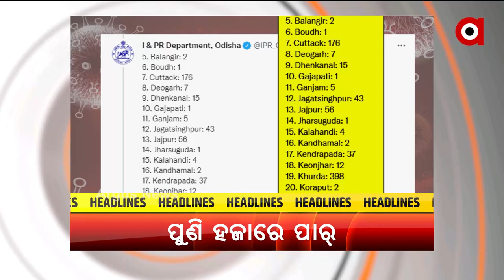Headlines 11AM | 19th August 2021 | Argus News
Headlines 11AM
+ ଓଡିଶାରେ ଦୁଇ କେନ୍ଦ୍ରମନ୍ତ୍ରୀ
+ ଅର୍ଗସ ମହାପ୍ରଭାବ
+ ରାଜ୍ୟରେ ପୁଣି ହଜାରେ ଟପିଲା ଦୈନିକ ସଂକ୍ରମଣ
+ ଦେଶ ନ ଛାଡ଼ିଥିଲେ, ସର୍ବସମ୍ମୁଖରେ ମତେ ଦିଆଯାଇଥାନ୍ତା ଫାଶି
+ ସେପ୍ଟମ୍ବର ୧ରୁ ଖୋଲିବ ଲିଙ୍ଗରାଜ ମନ୍ଦିର
+ ମାହାଙ୍ଗା ଡବଲ ମର୍ଡର ମାମଲାରେ ମନ୍ତ୍ରୀ ପ୍ରତାପ ଜେନାଙ୍କ ନାଁ କଟାଯିବା ଘଟଣା